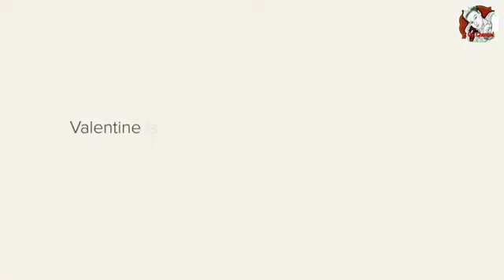How to becone valentine's day Rgyichannel myanmar ချစ်သူများ​နေ့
ချစ်သူများ​နေ့စတင်ဖြစ်​ပေါ်လာပုံ

ချစ်သူများ​နေ့
r ker min r gyi channel How to become valentine's day Knowledge sharing general knowledge quiz General knowledde love songs Valentines day songs valentines day gift box valentines day gifts for him valentines day gift ideas for him Valentines day gift အ​ထွေ​ထွေဗဟုသုတ Valentines gift ideas valentines gift ideas for her Proud of myanmar လက်​ဆောင် chocolate gift idea